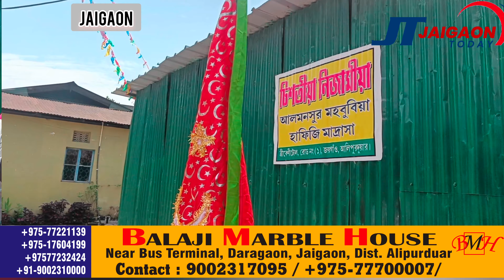जयगांव में खुला मदरसा, जहां पढ़ाई जाएगी संस्कृत!